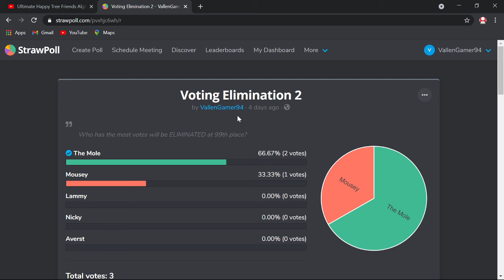Ultimate Happy Tree Friends Algicosathlon - Voting 2 Results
Who has the most votes will be ELIMINATED at 99th place?